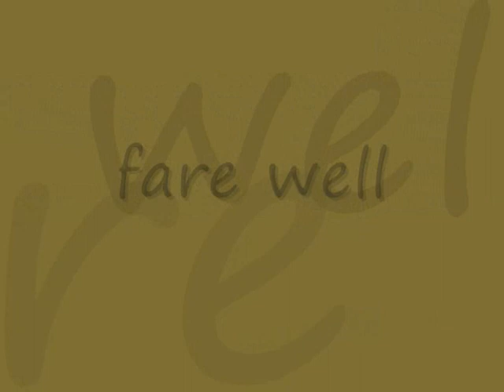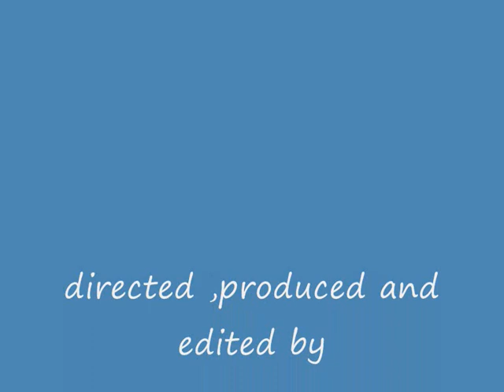dav thane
frns...4 ever.